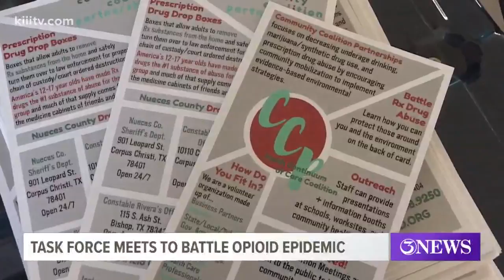Nueces County's new opioid task force holds first meeting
It's a growing problem for law enforcement and health professionals nationwide -- the opioid epidemic and a growing dependence on prescription medication.